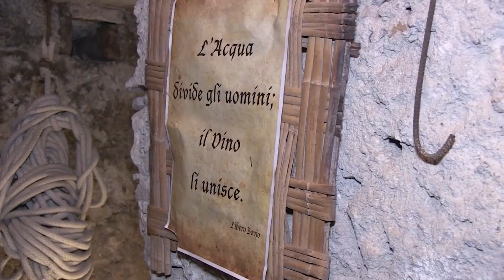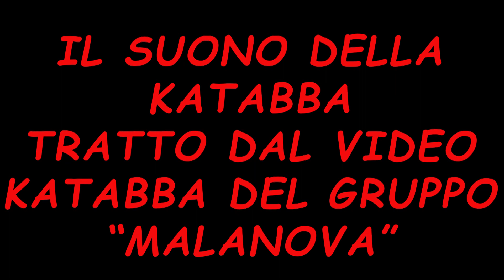Visita guidata alle bellezze Storiche di Monforte San Giorgio (ME)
Visita guidata alle bellezze Storiche di Monforte San Giorgio (ME) organizzata dall'Associazione Guide Turistiche Taormina e Provincia di Messina in collaborazione con L' Associazione Katabba Mille anni di storia e il  Comune di Monforte San Giorgio, rappresentato dal Sindaco Giuseppe Cannistrà, guida della visita la Maestra Rosa Midili. Da parte di tutto lo Staff di Nicetotv un grazie di vero cuore a Valentina Battaglia per averci coinvolti in questa stupenda e interessante visita guidata.
N.B. la canzone che accompagna il video è Katabba (dal cd SANTULUBBIRANTI) del gruppo MALANOVA